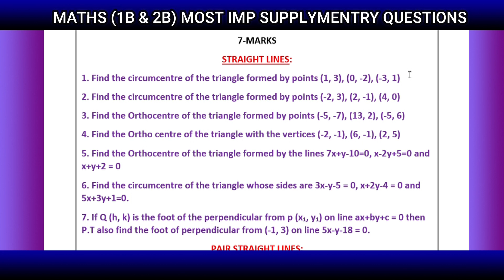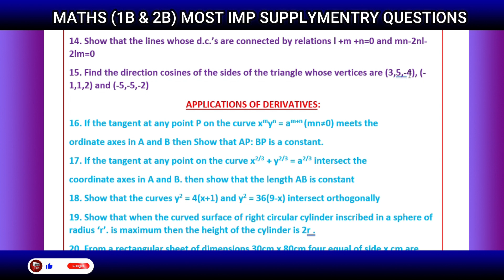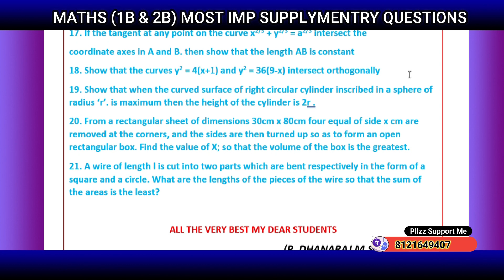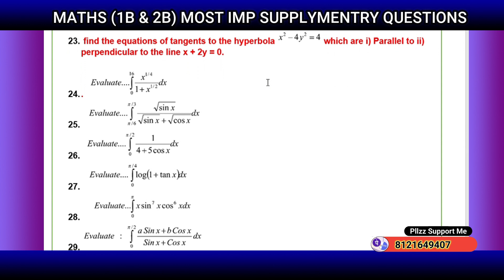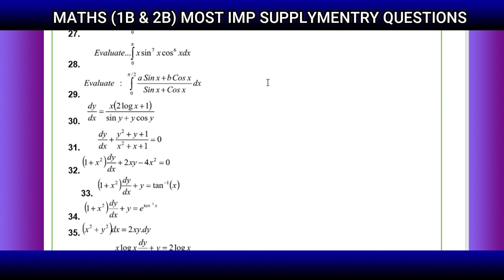MOST IMP MATHS(1B) & MATHS(2B) QUESTIONS DONT MISS IT//